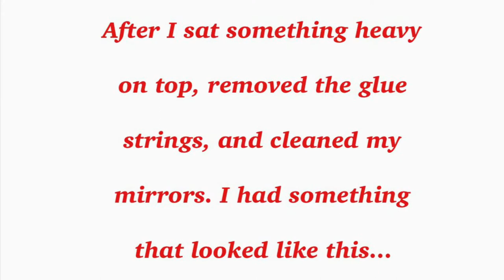Here's A Unique Way To Make Candle Holders | Using Dollar Tree Napkin Rings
Here's A Unique Way To Make Candle Holders Using Dollar Tree Napkin Rings. These DIY Glam Candle Holders can be used for weddings, baby showers, or your everyday home decor. I used Dollar Tree Napkin Rings, Bling Wrap, and Dollar Tree Mirrors, A Beaded Necklace to make these glam candle holders.

✨ALL ITEMS ARE FROM DOLLAR TREE✨